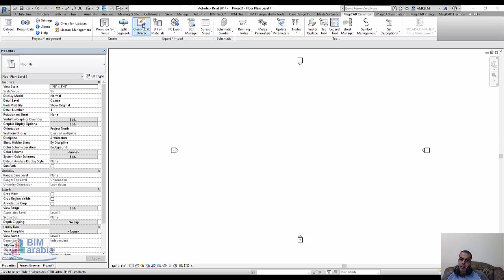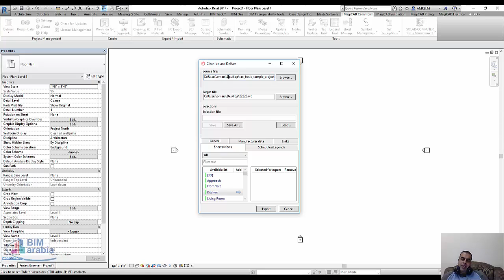revit magicad clean up